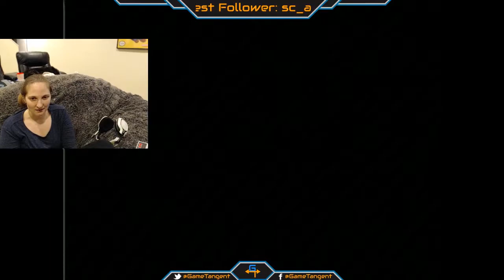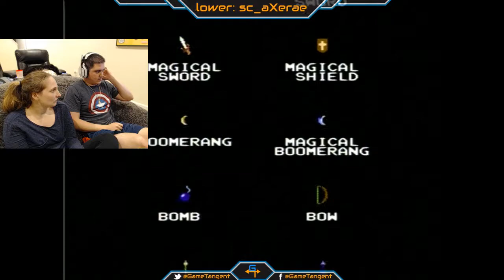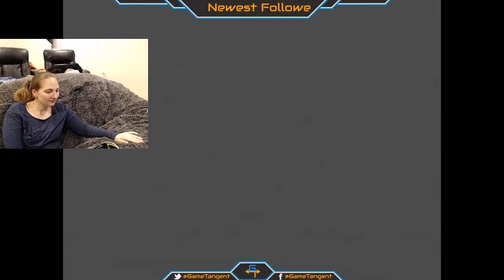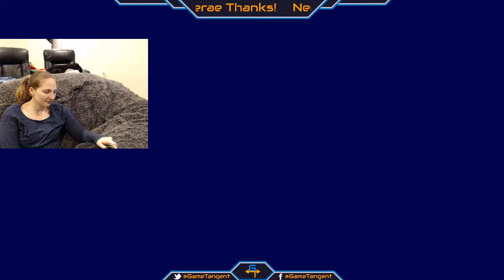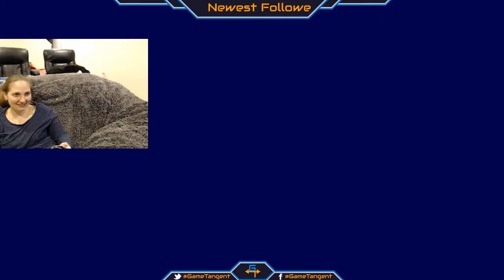Let's Indoctrinate My Wife Into the World of Gaming - Winning With Wifey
Come with us as we embark on a journey to indoctrinate my wife into the world of gaming! Over the next few months we'll play through some of the best games of each generation. In this first episode we started off with Super Mario Bros and eventually continued on to The Legend of Zelda. We also played a bit of Tiny Toon Adventures and Yoshi's Cookie just for fun!

FOLLOW GAME TANGENT FOR MORE!